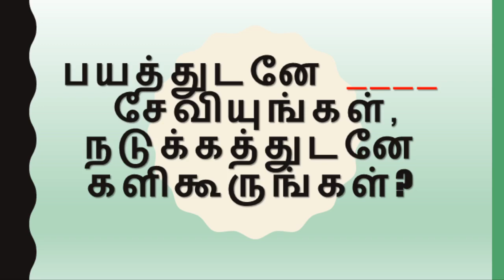Daily BIBLE ULAGAM QUIZ TAMIL todays quiz